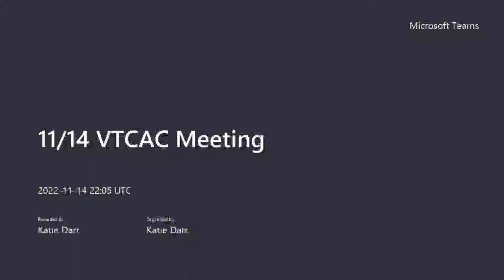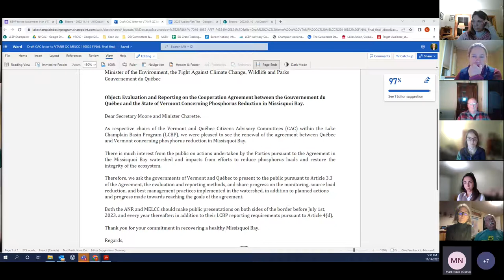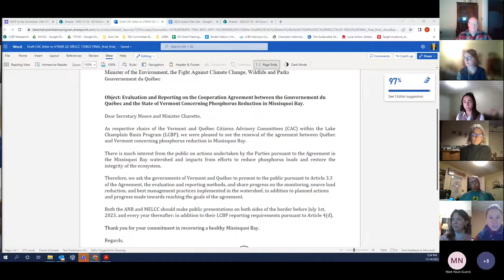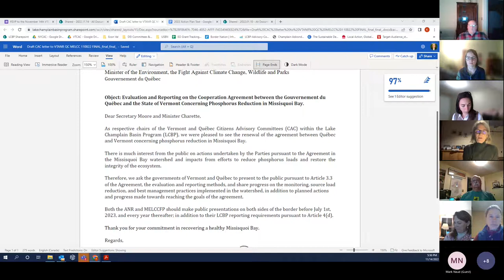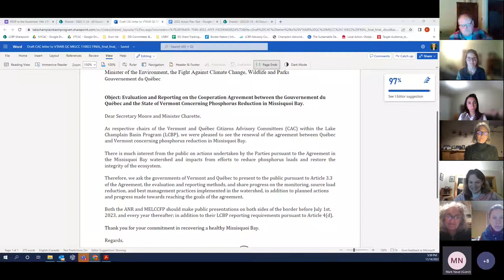Vermont Citizen Advisory Committee (CAC) Meeting - 11/14/22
This is a recording of the monthly Vermont CAC meeting from November 14, 2022 discussing CAC coordination and the 2023 Action Plan. To learn more about the Vermont CAC, please